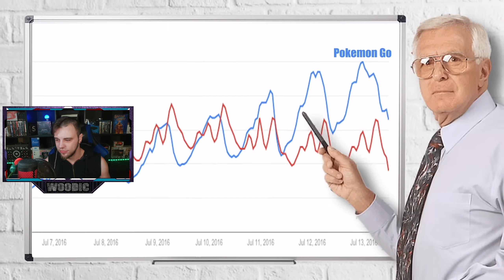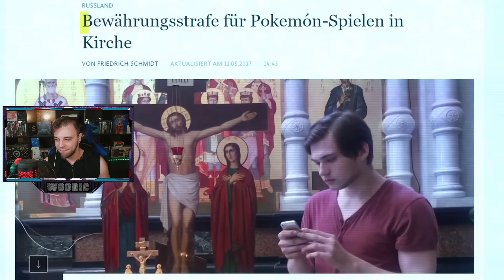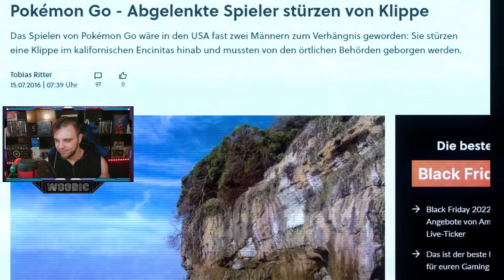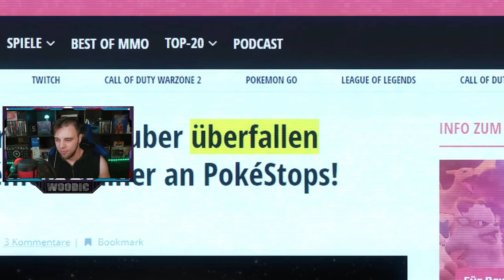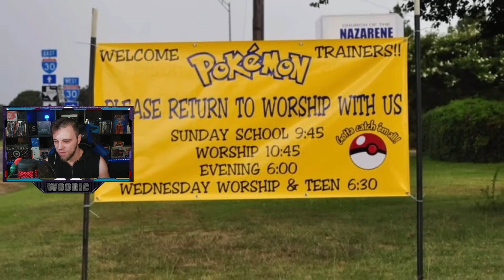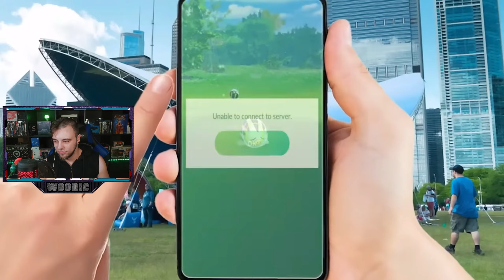Du Willst Der Aller Beste Sein - Woody REAGIERT auf Als Pokemon GO die Welt eroberte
Wir Reagieren Heute auf das Video von ©️@Jules1
Als Pokemon GO die Welt eroberte